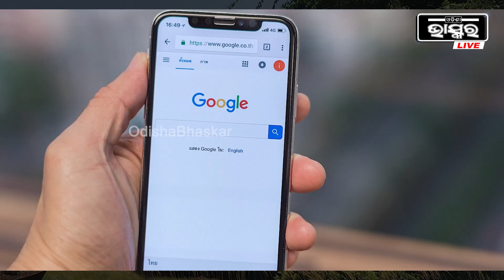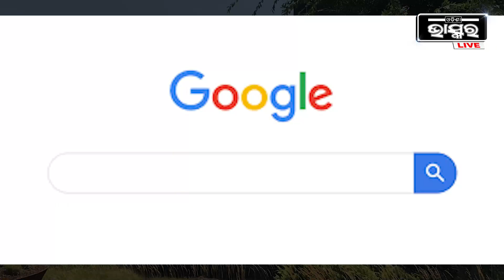GOOGLE ଉପରେ ଲାଗିଲା 739କୋଟି ଟଙ୍କାର ଜୋରିମାନା